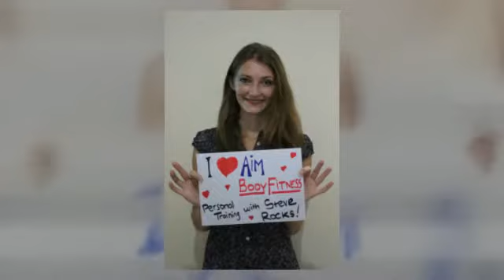Personal Trainer In Bath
Personal Trainer in Bath helps clients melt fat off their bodies with closely guarded workout and nutrition strategies.

Find out the secrets to getting that perfect body by contacting the leading Personal Trainer in Bath TODAY! Limited places available.